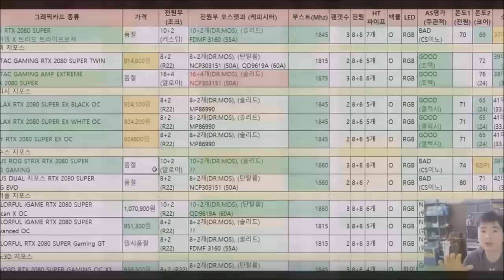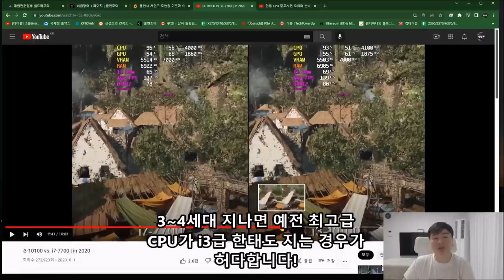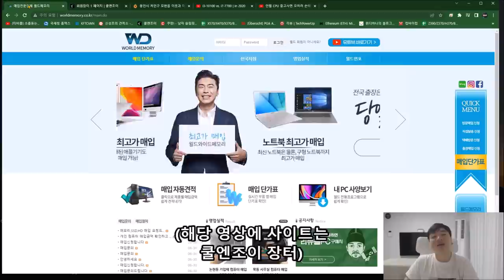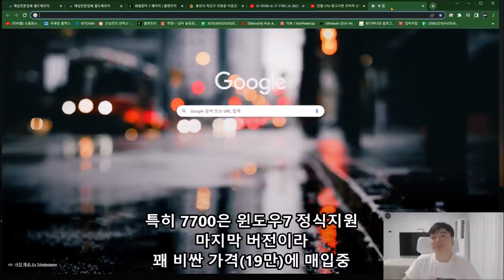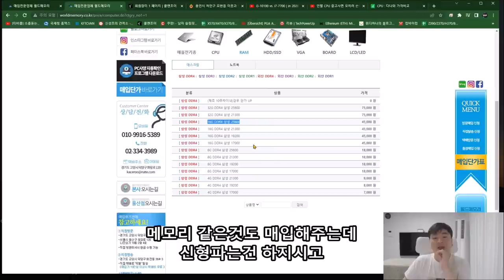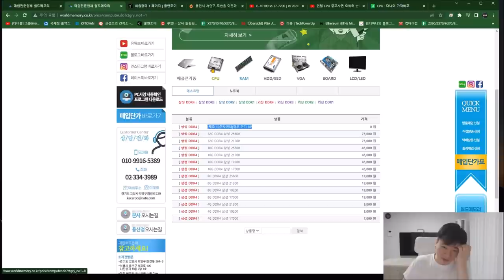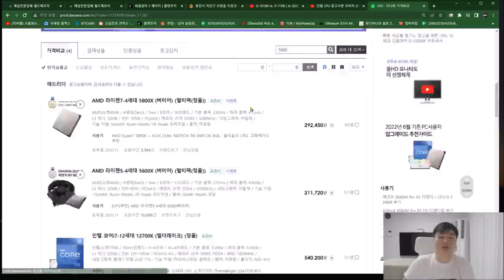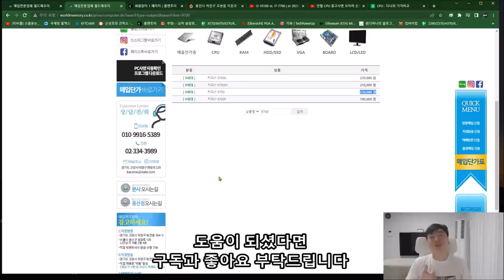PC 업그레이드, 중고처리 할때 시세 어떻게 확인하세요? 전 이렇게 합니다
=_=) 저도 학창시절 새PC 살 형편이 안되서 (레알 흙수저 or 수저가 없는 손수저)
중고사이트 자주 애용했었는데요 업그레이드 하든 중고로 팔든 저사이트
참조해서 최대한 손해를 만회하자구요!!